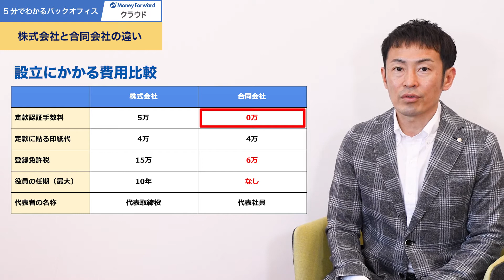【株式会社or合同会社】どっちがお得？メリット・デメリットを会社設立時の費用面から解説！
■もっと詳しく知りたい方はこちらの記事をご覧ください！
Money Forward Bizpedia〜バックオフィスの悩みに、答えを。〜
‹関連記事›
【法人設立で最低限必要な費用と、株式会社・合同会社の違い】

■動画の説明
個人事業主やフリーランスの方で、事業拡大や節税の観点で法人成りを検討する方は多いのではないでしょうか？
今回は、これから法人化する方向けに、株式会社と合同会社のメリット・デメリットや違いを費用面から解説します。

それでは今日も高橋先生に解説していただきたいと思います！

※ 配信日当時の情報です。ご留意ください

■目次
0:00  オープニング
0:13   本日のテーマ
0:33   合同会社ってなに？
1:10   株式会社と合同会社の違い
1:54   設立にかかる費用比較
4:00   株式会社・合同会社のメリット・デメリット
5:34  まとめ

▼初期費用¥0でスグに使える！
はじめてでも簡単に使えるクラウド会計ソフト、
「マネーフォワード クラウド会計」の1ヶ月無料お試しはこちら！

▼バックオフィスから経営を強くする、マネーフォワード クラウドシリーズ

SNSでも役立つ情報を発信しています！

有料素材を使用しています

■監修
高橋 和也税理士
大阪市立大学法学部卒業後、クボタ、インテリジェンス等で10年以上営業職に従事。その後、会計知識ゼロで35歳のときに会計業界に転身。2017年に43歳で税理士登録・開業。
現在は都内から関西、四国、九州まで幅広いエリアのお客様をサポートしながら、東京大学アメリカンフットボール部の会計担当コーチ、女性の活躍を支援する「HAPPY WOMAN」の実行委員会事務局も務める。

株式会社 合同会社 5分でわかるバックオフィス メリット デメリット 会社設立 定款認証 マネーフォワードクラウド会社設立 バックオフィス クラウドサービス SaaS マネーフォワード - If you're searching for
株式会社 合同会社 5分でわかるバックオフィス メリット デメリット 会社設立 定款認証 マネーフォワードクラウド会社設立 バックオフィス クラウドサービス SaaS マネーフォワード　then watch this video to learn everything you need to know about
株式会社 合同会社 5分でわかるバックオフィス メリット デメリット 会社設立 定款認証 マネーフォワードクラウド会社設立 バックオフィス クラウドサービス SaaS マネーフォワード